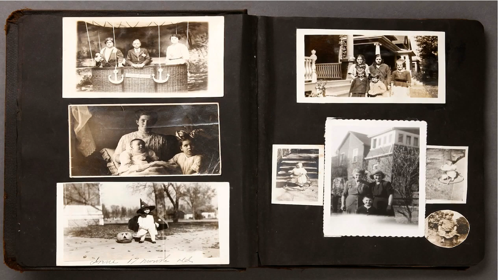album meaning | Vocabulary for Kids | Children's Dictionary | Learn English Vocabulary